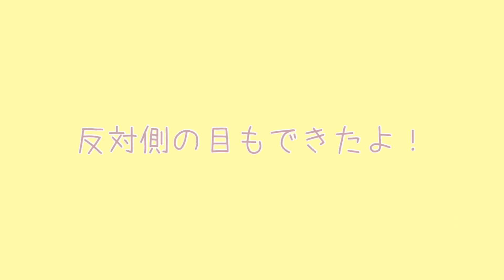(はるた)スーパーサイヤ人メイクしてみたら、とんでもなくオモろくなったww